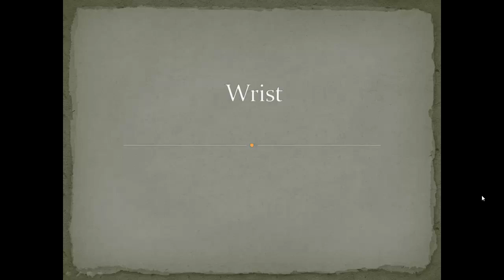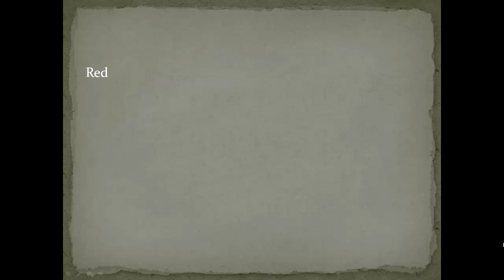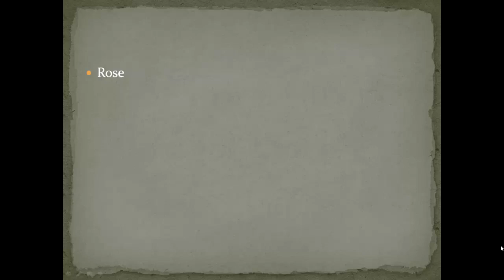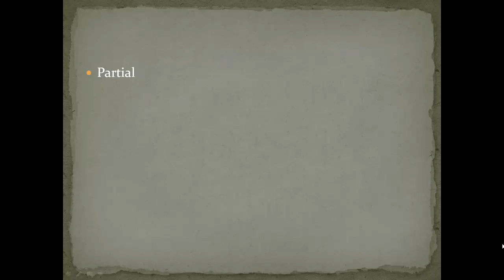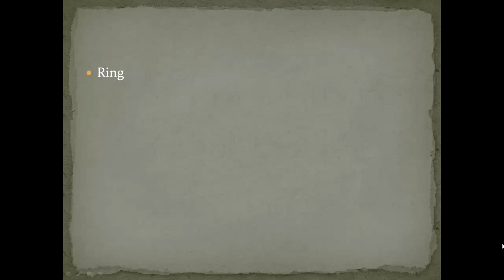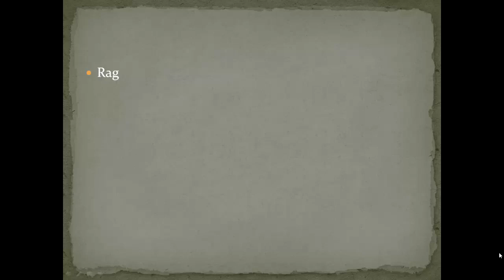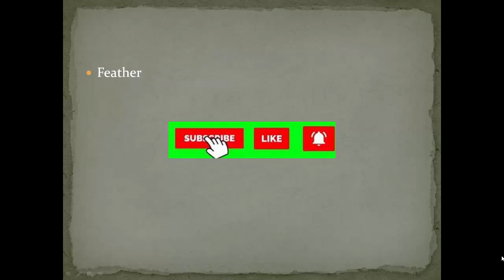Letter R (Student Request)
Please practice the Vocabulary Words and the Sound of R.  Write a sentence in the comment section using a few of these words learned.  ..

If you would like me to create a video, let me know what you have questions about as it relates to Phrasal Verbs.

Schedule Your FREE English Strategy Session with Dr. Priscilla video was created for a student that requested the pronunciation of the words. The key to success is practice, practice, practice.